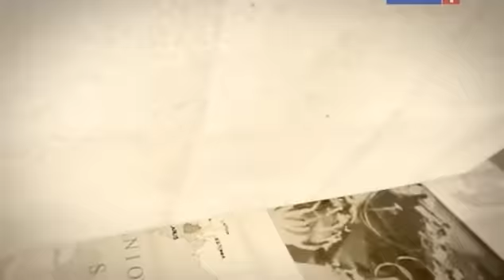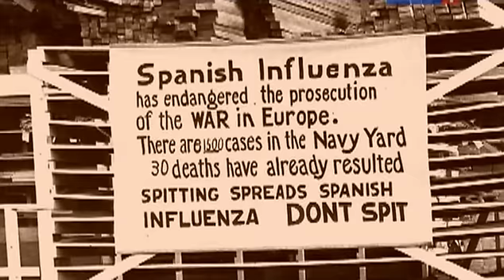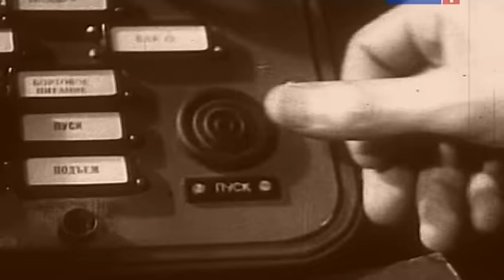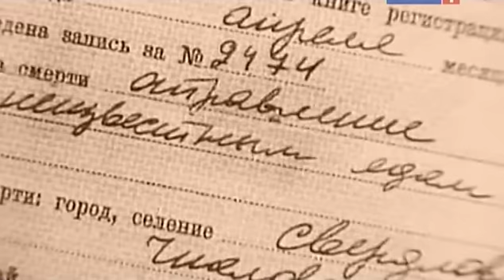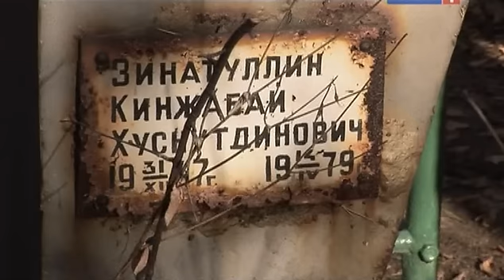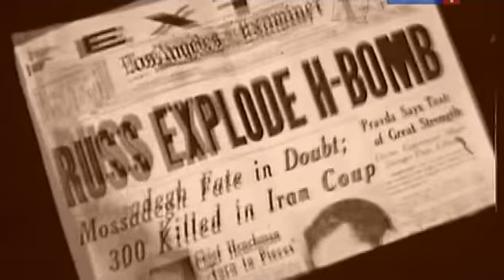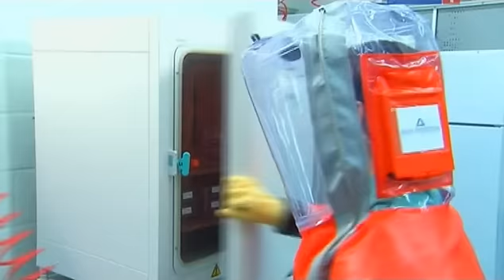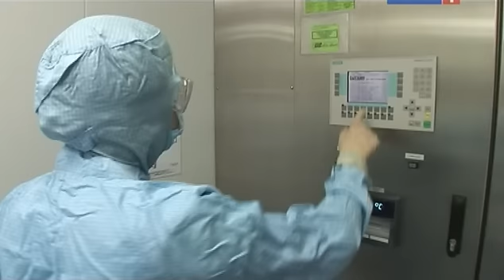фильм 5. Сибирская язва. Смерть из пробирки.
Фильм про биологическое оружие...

Апрель 1979 года. Свердловск поразила странная эпидемия. Люди умирали от необычно выраженной лёгочной язвы. Странным было то, что болезнь буквально за несколько часов сводила в могилу в основном молодых мужчин. Город охватила паника. Жители догадывались виной всему был небольшой военный городок, расположенный в черте города, где, по слухам, работали над "изобретением новых болезней", а проще говоря, над созданием биологического оружия.

Anthrax «А́нтракс», рус. сибирская язва